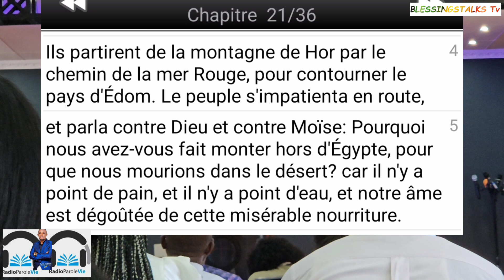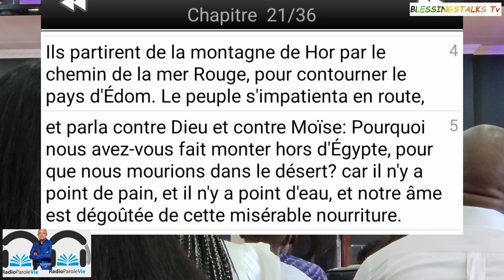JOUR 2 DE 4 JOURS DE JEUNE ET PRIERE AVEC LA RADIO PAROLE VIE MESSAGE DU 4 AUGUST 2024